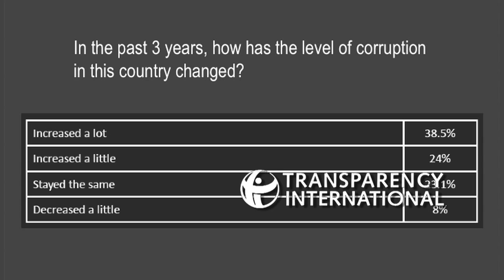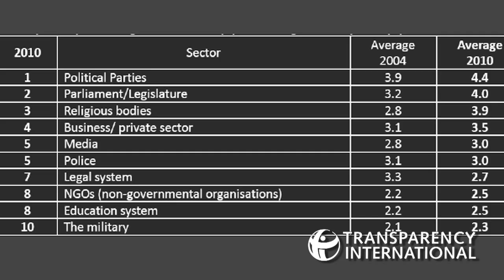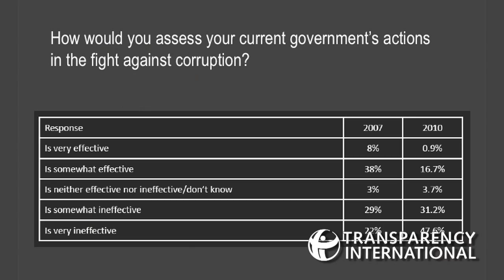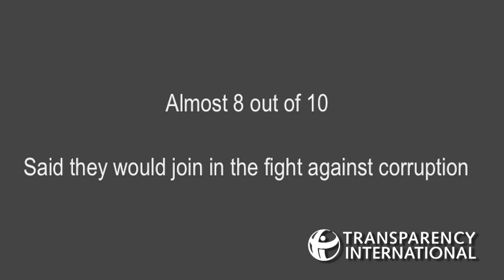Cleaning Up Irish Politics (Part 2/9)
December 9th 2010 Cleaning Up Irish Politics

Transparency International Ireland marked the launch of the Global Corruption Barometer and International Anti-Corruption Day by hosting a public event titled "Cleaning up Irish politics". This event provided an opportunity to discuss the decline in public trust in government and politics in Ireland and explore some of the solutions to this decline.

Contributors:
John Devitt (CEO, Transparency International Ireland)
Jim Glennon (Chair, Edelman Ireland and former TD for the Dublin North constituency)
Dr. Jane Suiter (Lecturer, Department of Government, University College Cork)
Moderator: Justine McCarthy (Sunday Times columist)